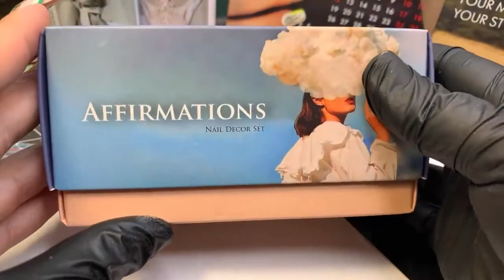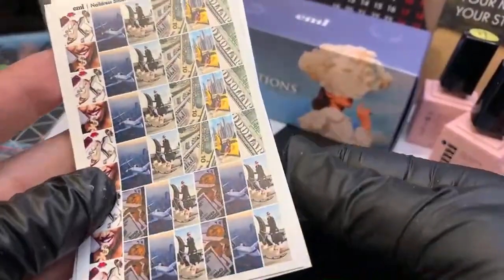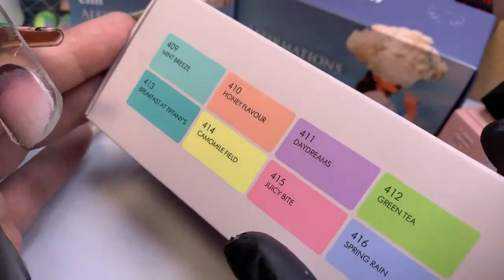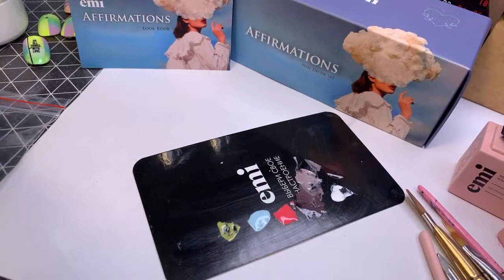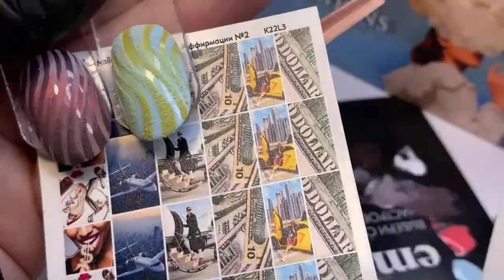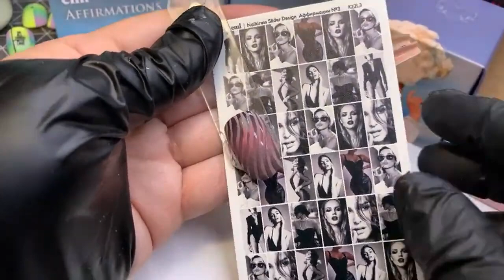Необычные градиенты с набором Affirmations Nail Décor Set. Мастер-класс Анны Гришанковой